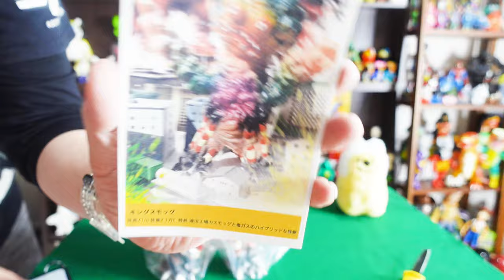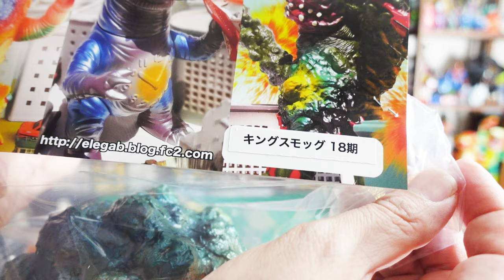【ソフビ】キングスモッグ 18期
作家はエレガブさんから
煤煙怪獣 キングスモッグ 18期の紹介

人間が排出した有害な煙が怪獣となったキングスモッグ
今までにないボリューム‼️
勝てるか髑髏太郎⁉️

ボリューム、造型、彩色、もーたまらん！！
過去1好き。

■ムカちゃんねるで主に使用しているフリー音源

■ムカちゃんねるの撮影で使用している機材

外部マイク　タスカム

照明レフ板